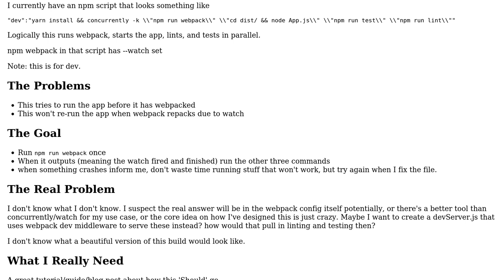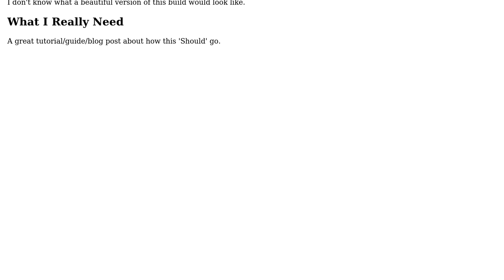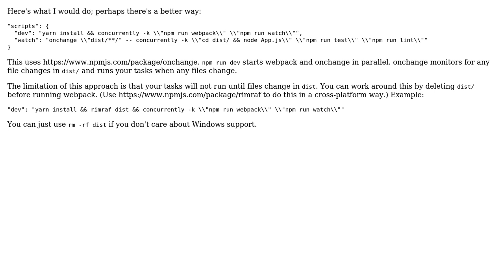How do I run concurrent scripts when webpack watch fires?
With thanks & praise to God, and with thanks to the many people who have made this project possible! You are responsible for your own actions.